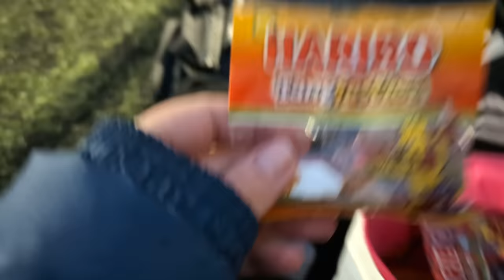TRYING OUT THE SIN BIN RULE | Hashtag United vs Cheltenham | Women's Football Gameday VLOG #11 23/24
Hashtag United Women compete in the third tier of football - the FA Women’s National League Southern Premier Division. Since medically retiring from football I am keeping involved by documenting our team on and off the pitch and BOY DO WE HAVE A GOOD TIME!!

Want to know more about Tier 3 women’s football? My vlogs feature match highlights filmed from the dugouts, live reactions from players and staff, insight into pre-game, post-game and the changing rooms, and of course, BENCH CAM!